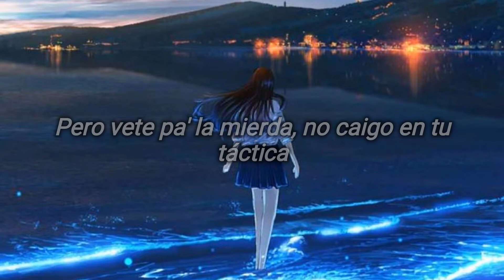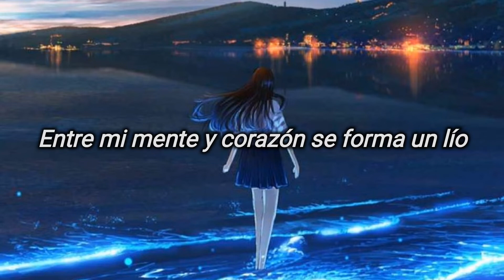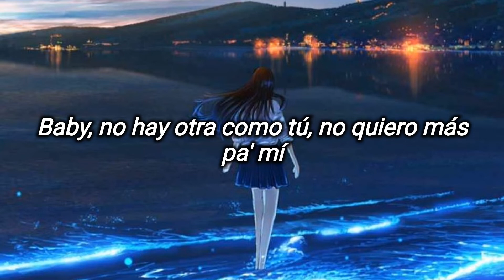Harry Nach - Tak Tiki Tak (letra/lyrics)